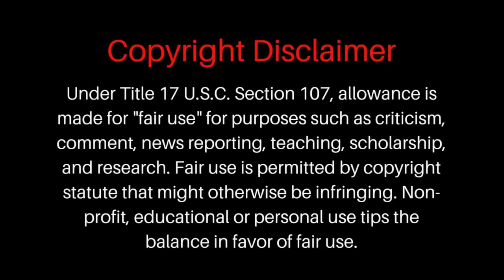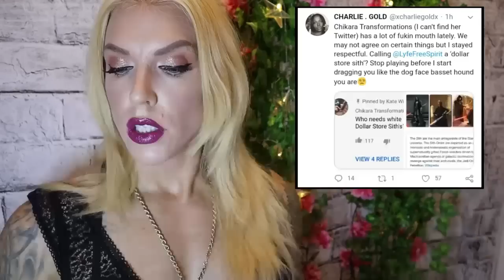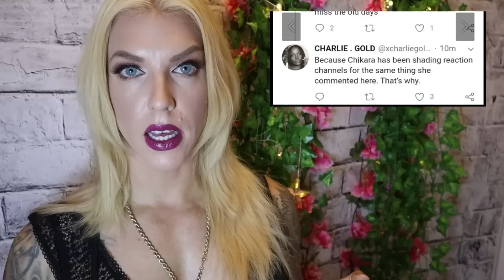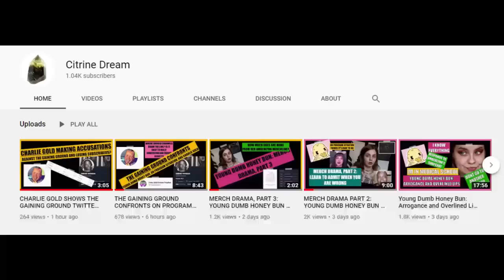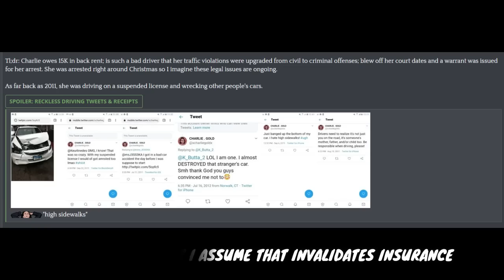Bodybuilder Reacts To Amberlynn Reid Eating Off Track And Why GG is RIGHT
Bodybuilder Reacts To Amberlynn Reid Eating Off Track And Addressing Haydur Nation

***PLEASE WATCH THE VIDEOS/CHANNELS BELOW AND READ SOME OF THE KIWIFARMS THREAD***